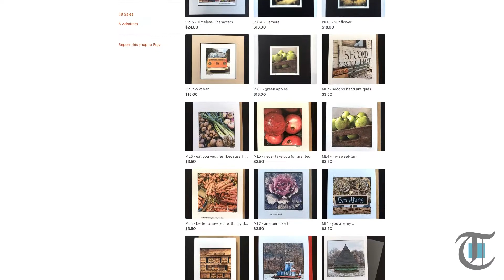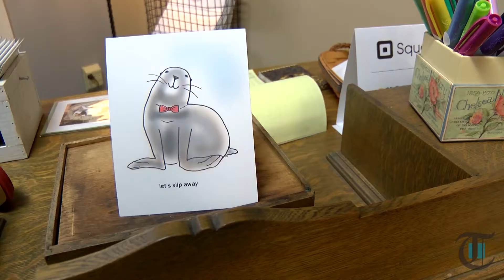Growing from an online business to a physical store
Rosemary Macuga Thellman, owner of Row Press, started selling greeting cards, children's books, and other art on Etsy. She then decided to open a physical store in Beaver, PA.